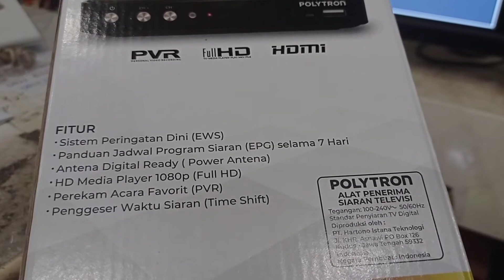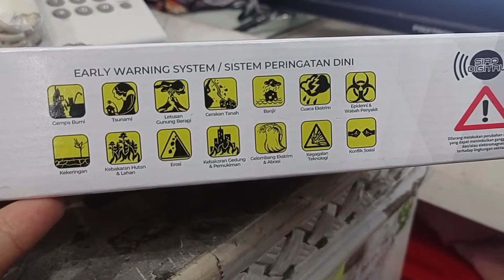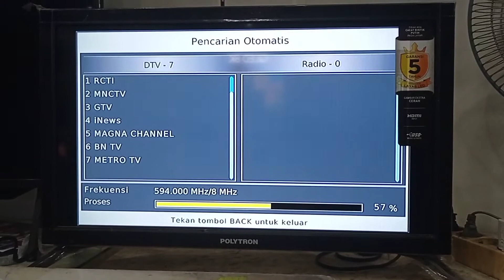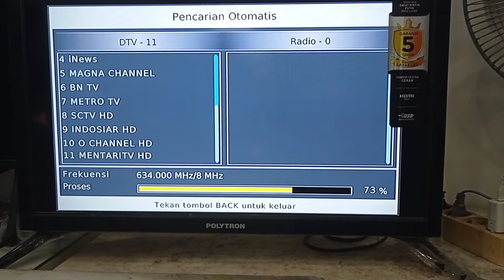Cara Menggunakan STB Polytron PDV 600T2 | STB Digital Terbaik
• Kantong Sedekah Tajug, Nanggerangjaya
• Sedekah Makan Gratis Kedung Krisik
• Warung Pengkolan Bu Eka Kedung Krisik Cirebon